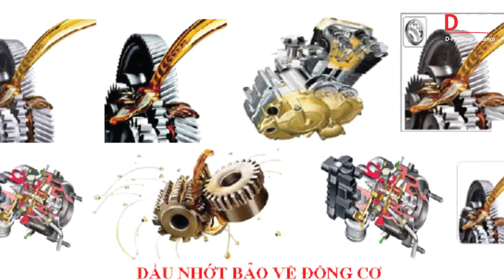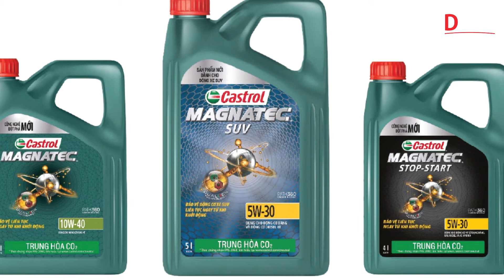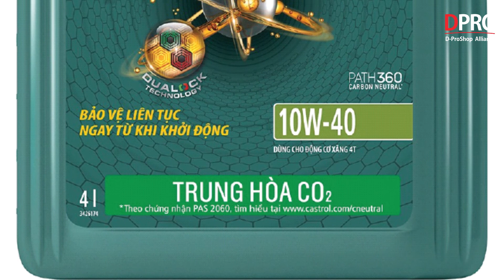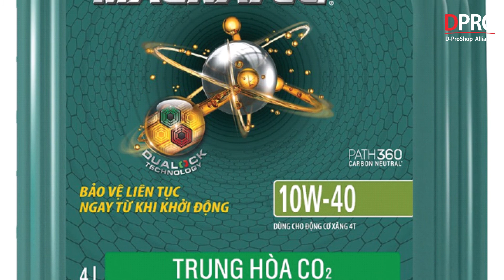Tại sao Castrol MAGNATEC lại là thương hiệu dầu nhớt đáng tin dùng ?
Với tuổi đời trên 120 năm, hiện nay Castrol đang nắm giữ vai trò là một trong những tên tuổi lớn trên thị trường dầu nhớt. Trong đó MANGATEC đang là cái tên “hot” nhất, với hàng loạt ưu điểm và chứa đựng những công nghệ vượt trội so với các loại dầu khác.

Đầu tiên, cần phải nhắc lại quy trình hoạt động của dầu nhớt. Khi khởi động xe, dầu sẽ được bơm từ bể chứa (thường là đáy các-te) đi qua cốc lọc rồi theo các mạch dẫn len lỏi tới khắp các ngóc ngách trong động cơ để thực hiện nhiệm vụ: làm mát, bôi trơn và vệ sinh các chi tiết máy bằng kim loại.

Sau đó dầu nhớt sẽ chảy về lại bể chứa dầu, trước khi tiếp tục được bơm lên và thực hiện lại toàn bộ quá trình một cách tuần hoàn liên tục.

Trong toàn bộ quá trình hoạt động của động cơ, thì giai đoạn khi máy vừa khởi động sẽ là lúc các chi tiết bằng kim loại dễ bị tổn thương nhất. Bởi trước đó khi tắt máy, dầu bôi trơn đã chảy về bể chứa và do vậy khi vừa khởi động, cần thời gian để dầu nhớt có thể được bơm trở lại các chi tiết máy và bảo vệ chúng. Nghiên cứu cho thấy cần phải mất ít nhất 20* phút từ khi khởi động, thì dầu nhớt mới có thể đạt tới trạng thái hoạt động tối ưu nhất.

Tương ứng, theo tính toán của các nhà khoa học, tỷ lệ hao mòn động cơ có thể chiếm tới 75%* trong giai đoạn xe khởi động! Và đây chính là thời điểm mà Castrol MANGATEC phát huy được tác dụng của nó - thực hiện điều mà các sản phẩm khác không thể làm được - đó là: bảo vệ động cơ tức thì ngay từ khi khởi động!

Với các sản phẩm thông thường, như đã đề cập ở trên: khi động cơ dừng, dầu sẽ chảy ngược trở lại bình chứa. Nhưng các phân tử dầu thông minh Castrol MANGATEC thì không! Nhờ công nghệ Dualock, các phân tử dầu này vẫn sẽ tiếp tục bám chặt vào các chi tiết máy quan trọng như nam châm, từ đó hình thành màng dầu mạnh mẽ giúp bảo vệ vượt trội, giảm đến 50%* mài mòn động cơ ngay từ khi khởi động và trong suốt quá trình khởi động.

Địa chỉ Workshop :
Workshop 1 : 590 Lạc Long Quân – Tây Hồ – Hà Nội
Workshop 2 : B04 06 An Phú Shop Villa – Dương Nội – Hà Đông – Hà Nội
Workshop 3 : 545 Tam Trinh - Hoàng Mai – Hà Nội